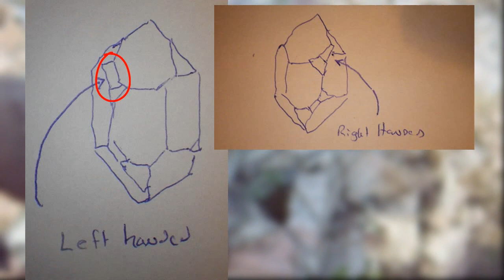Great Road Cuts for Rocks and Minerals in the Muskokas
Two great road cuts in the Muskokas are visited and rock collectors learn of their mineral potential and the rock and mineral collecting possibilities.